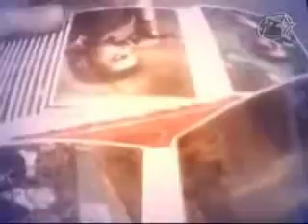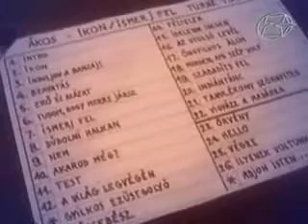1998 11 07 zplusz Sztárlat zalaegerszegi turné kulisszák